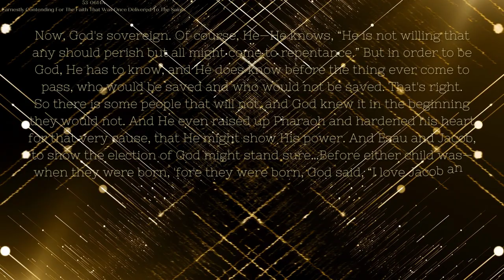53 0614A Earnestly Contending For The Faith That Was Once Delivered To The Saints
Daily Bread
II Peter 1:10
...give diligence to make your calling and election sure: for if ye do these things, ye shall never fall.